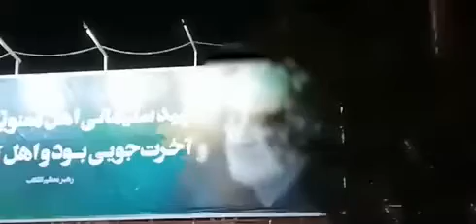رفسنجان - بنر سلیمانی به اتش کشیده شد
: تلگرام ، اینستاگرام و توئیتر قاصدان آزادی در لینک های زیر